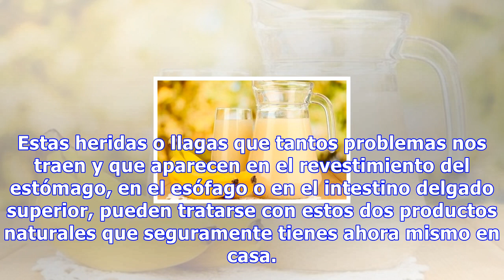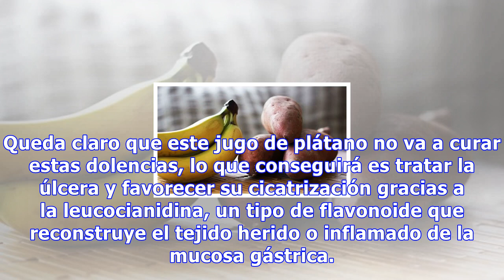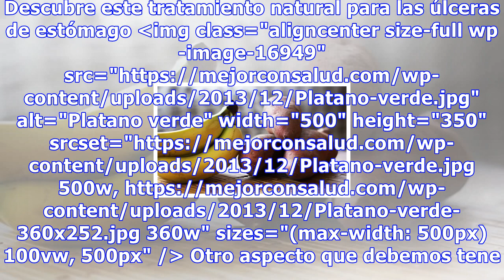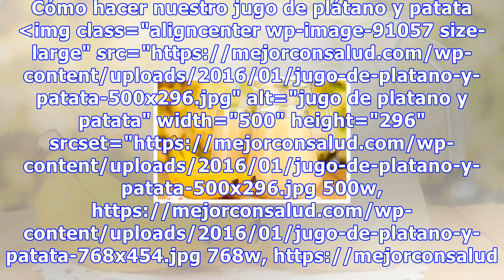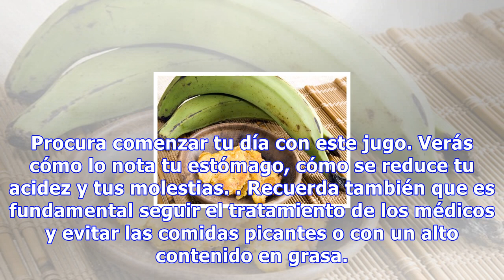Jugo de plátano y patata para tratar las úlceras de estómago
Jugo de plátano y patata para tratar las úlceras de estómago Aunque nunca llegará a sustituir a los tratamientos médicos, este remedio natural puede ser un complemento muy efectivo para aliviar las molestias y los síntomas de las úlceras gástricas 4596 Compartidos 2 El jugo de plátano y patata es un...